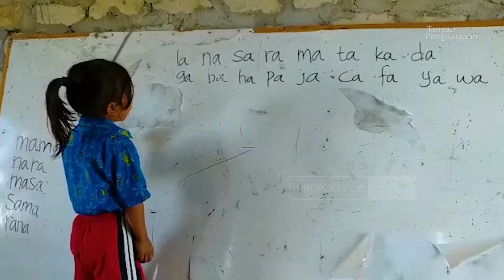Pandemi Membawa Kedekatan - Perjuangan Guru Pedalaman